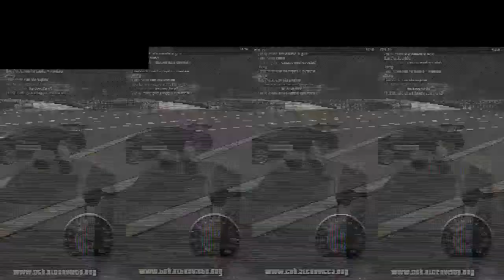TcB Clan Movie 1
Piccolo video fatto con Doc1 e Alex3850.